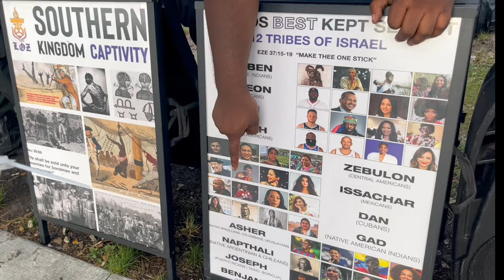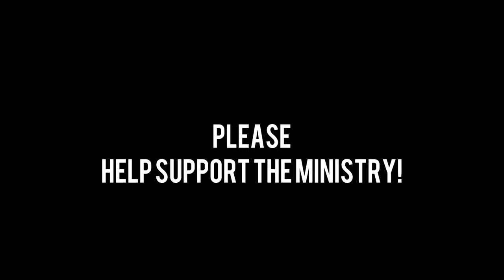BROTHER OHEN SHEDS TEARS AND THROWS AWAY VAPE FOR THE MOST HIGH!